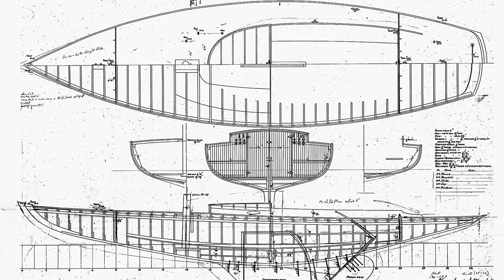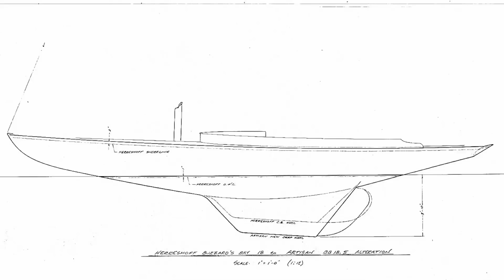Artisan Boatworks - "Uncas", Nathanael Herreshoff's Buzzards Bay 18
The Buzzards Bay 18 was designed by Nathanael Herreshoff in 1904 as the K Class design for Beverly Yacht Club. No original BB18 exists today. Alec Brainerd, at Artisan Boatworks in Rockport Maine, built the first one since 1904 from the MIT Herreshoff plans. This video tells the story of building, launching and sailing the BB18 "Uncas", one of the sweetest Herreshoff day sailers you'll ever see.